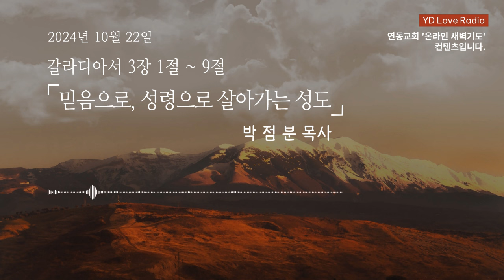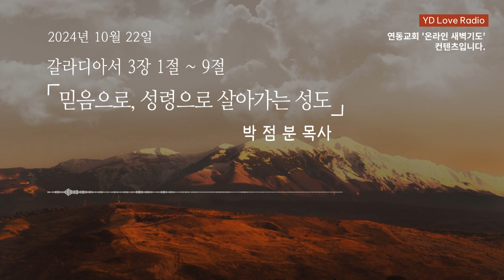2024. 10. 22 새벽말씀 (박점분 목사)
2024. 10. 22 [YDLR] 새벽 아직도 밝기 전에

믿음으로, 성령으로 살아가는 성도
박점분 목사

찬양출처
piano cover (BGM) :